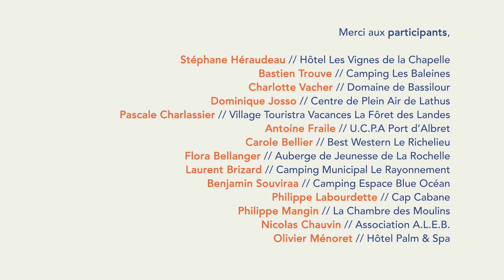Témoignages : les actions de ceux qui s’engagent autour de l’Ecolabel Européen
Des hébergements touristiques de toute la France s’engagent au travers de l’Ecolabel Européen à accueillir leurs clients, dans le respect de l’environnement.
Stéphane, Charlotte, Flora, Philippe, Pascale… nous expliquent leur engagement et leurs actions, pour vous donner envie d’en faire autant !
Vidéo réalisée en partenariat avec AFNOR Certification, l’ADEME et la région Aquitaine Limousin Poitou-Charentes.